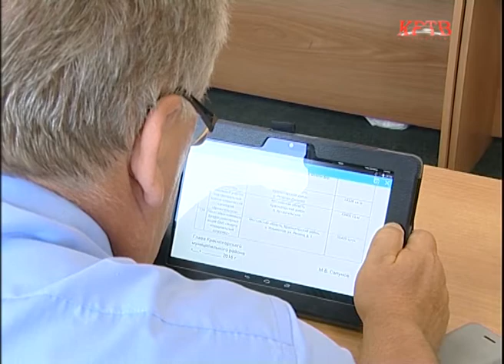КРТВ. Совет депутатов района провёл последнее совещание перед каникулами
Последнее перед отпуском заседание провел Совет Депутатов Красногорского района. В ходе этой сессии состоялось 6 очередных и 1 внеочередное собрание народных избранников, 4 комиссии Совета заседали также 7 раз. Какие решения депутаты приняли в день на кануне каникул, рассказывает Анастасия Евстафьева